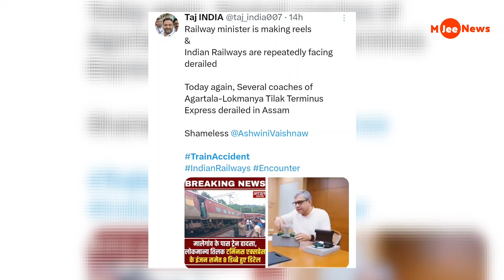Railway Minister Ashwini Vaishnaw trolled on Social Media Backlash Amidst Assam Train Derailment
Railway Minister Ashwini Vaishnaw is under fire on social media after eight coaches of the Agartala-Lokmanya Tilak Terminus Express derailed in Assam. While users mock the minister for making reels, the frequent derailments raise questions about the safety of Indian Railways. This satirical article explores the ongoing criticism in a humorous tone.